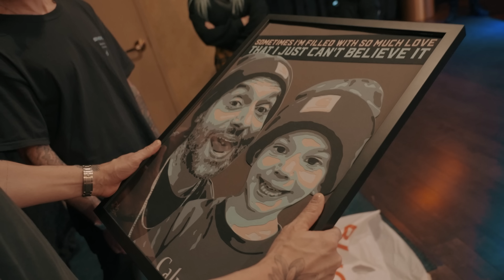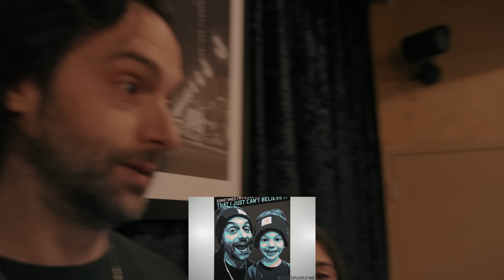Chris D'Elia has an Emotional Moment with a Fan